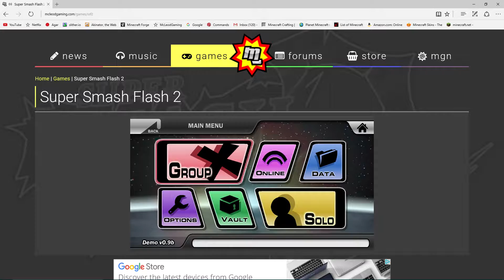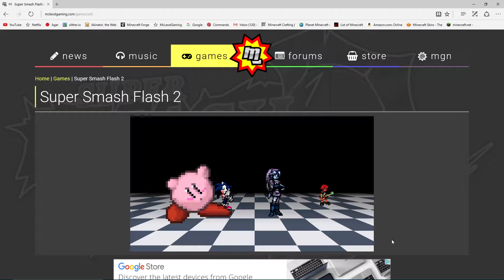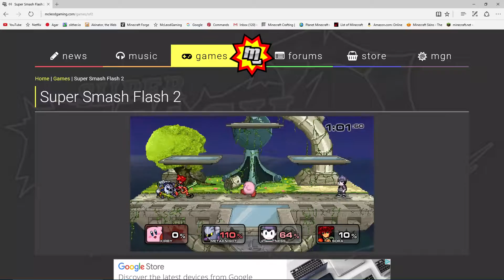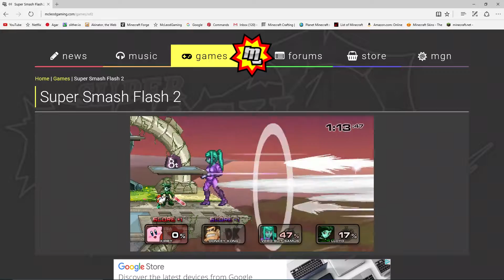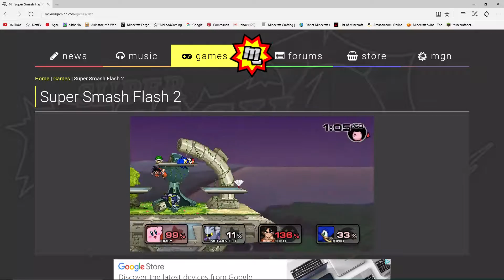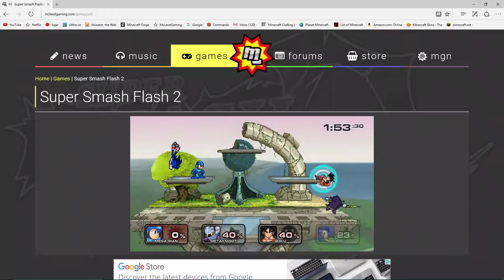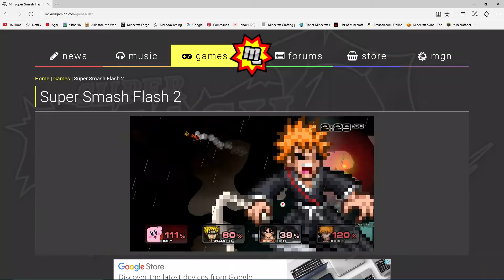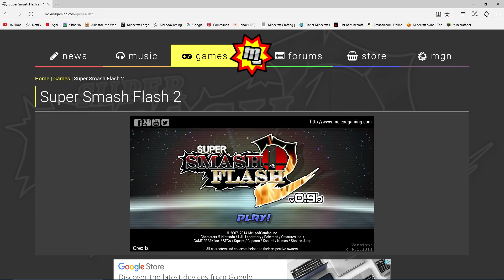SUPER SMASH FLASH 2 WITH THE FAKE ENCHANTED WARRIOR